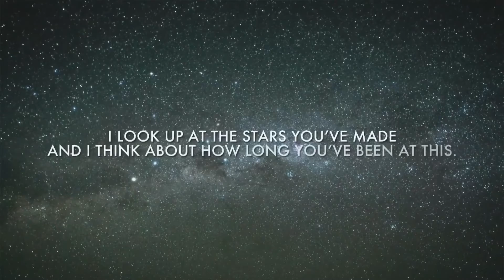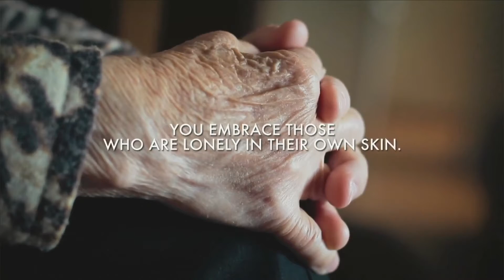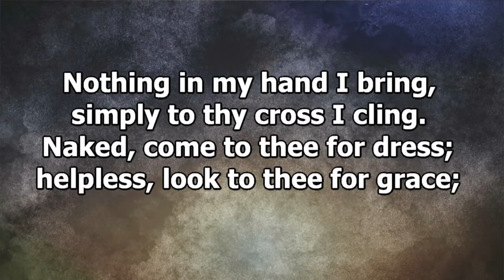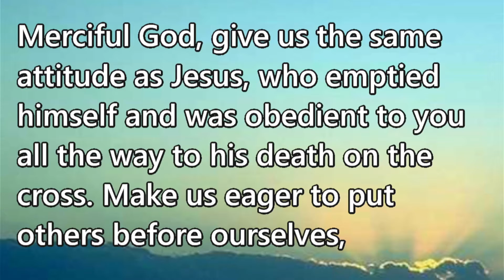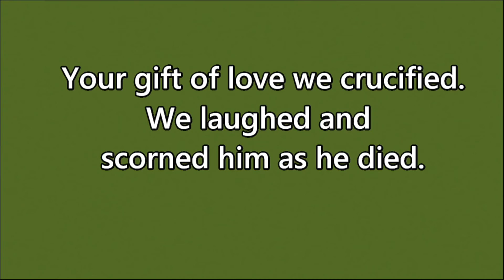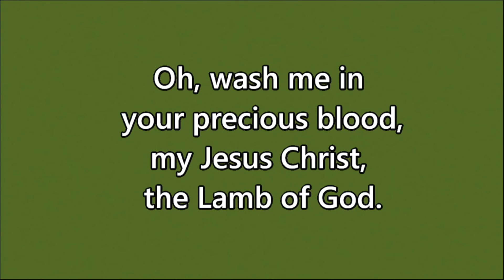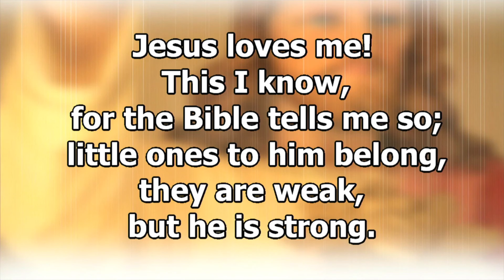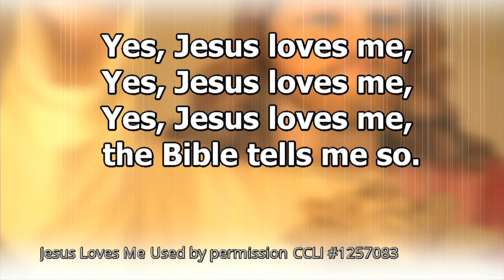3-30-22 Lenten Wednesday Worship